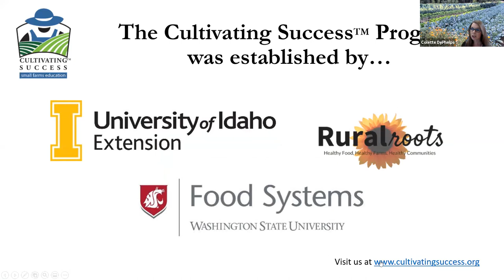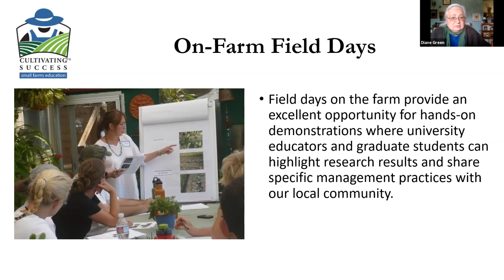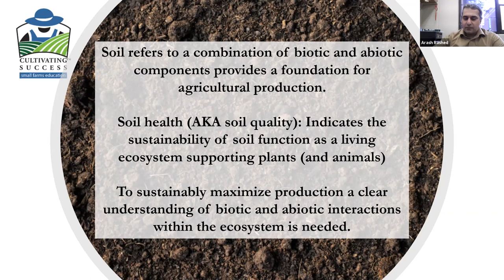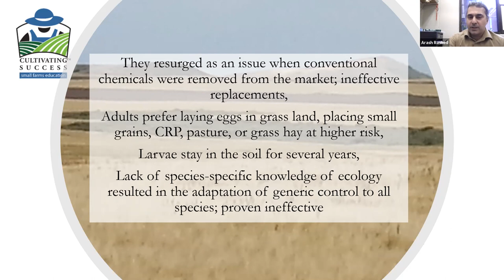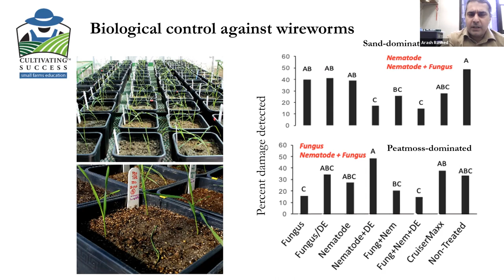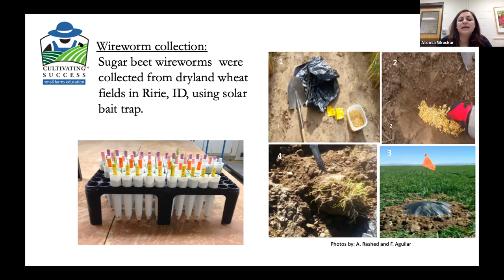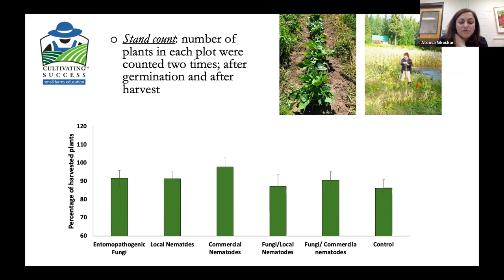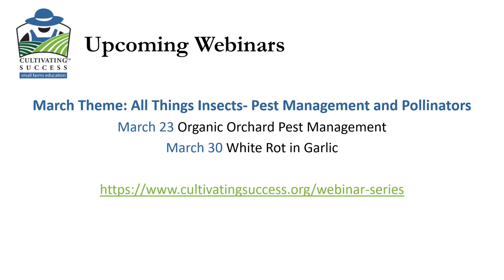Wireworm Online Field Day - Webinar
Ever dig up potatoes or carrots with wriggly holes inside? This is probably wireworm damage.  Wireworms feed entirely underground, attacking germinating seeds, roots, bulbs, and tubers.  Damaged plants soon wilt and die. Managing wireworms organically can be challenging. Greentree Naturals  hosted an on-farm research project with the Department of Entomology, Plant Pathology, and Nematology  at University of Idaho to evaluate Biological Control against wireworms in 2020. This on-line Field Day will share both field tested and educational aspects of wireworm management.
Presenter: Diane Green, Dr. Arash Rashad, and Atoosa Nikoukar

To access the slide handout and other related materials, please